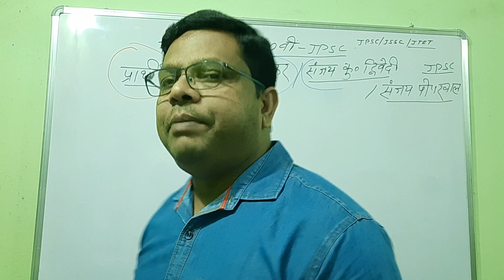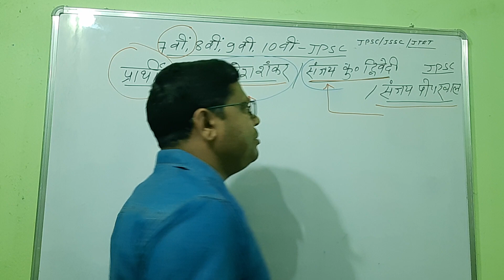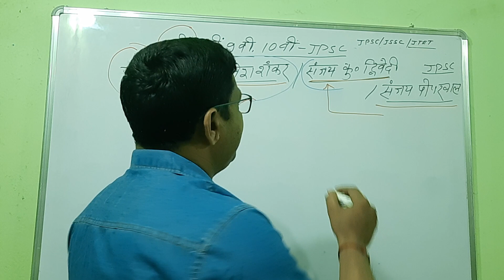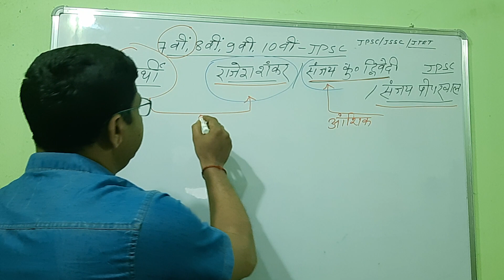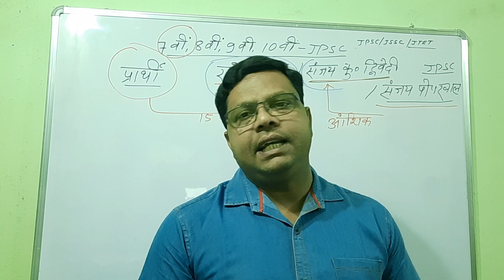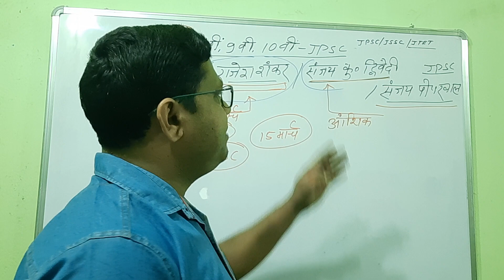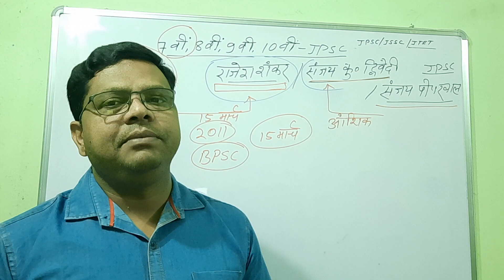क्या हो सकता है उम्र मे संशोधन JPSC मामला किया हुआ आज न्यायालय मे